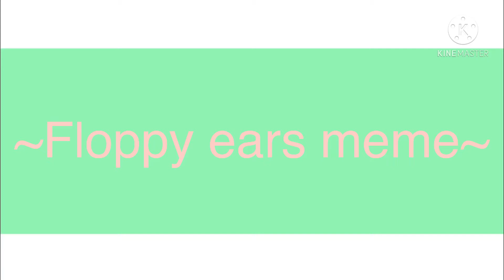Floppy ears meme!//hope you enjoy!!!//